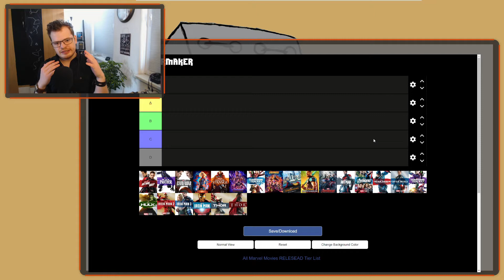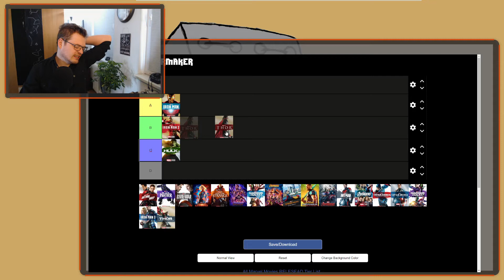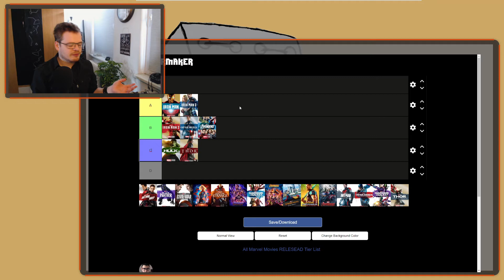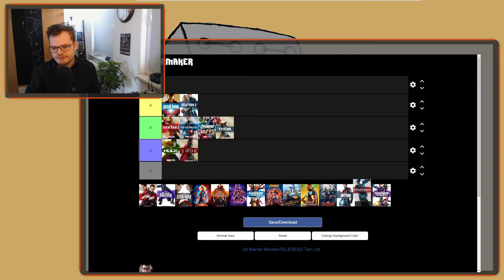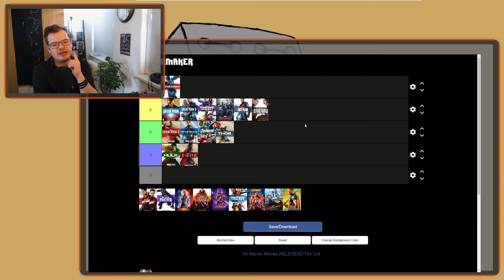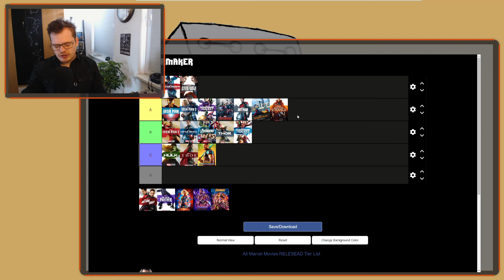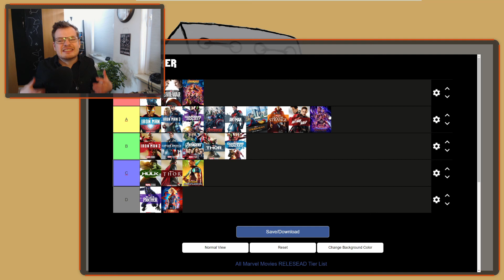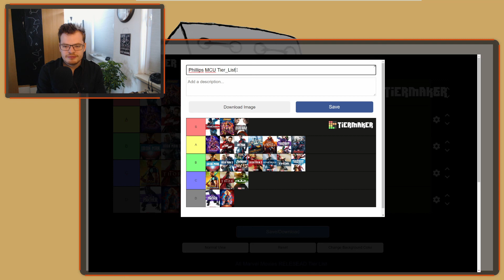Phillips MCU Ranking | Talk Am Sonntag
Heute haben wir Ostern. Aber hier gibt es keine virtuelle Eiersuche oder so, sondern ich ranke heute die MCU-Filme. Wobei, wenn ich es mir genau überlege, sind diese Filme ja voll mit Easter Eggs und deswegen begeben sich da die Leute ja auch oft auf die Suche nach diesen. Aber ich ranke sie heute nur. Denk bitte dabei daran, dass es sich dabei um meine eigene Meinung handelt und jeder es anders sehen kann.

-Phillip

Talk Am Sonntag ist ein Format auf diesem Kanal, in welchem es um alles mögliche gehen kann. Hier sitzt eine Person vor der Kamera und redet über aktuelle Themen aus dem Bereichen Filme, Serien, Videospiele, Science Fiction, Fantasy und vieles mehr. Manchmal wird aber auch einfach nur erzählt, was die Tage im Leben dieser Person los war. Eine lustige Geschichte die passiert ist zum Beispiel.

Aber auch ihr die Zuschauer könnt gerne über Kommentare Themen einbringen, über die gesprochen werden sollen, oder auch das besprochene gerne in den Kommentaren kommentieren und untereinander austauschen.